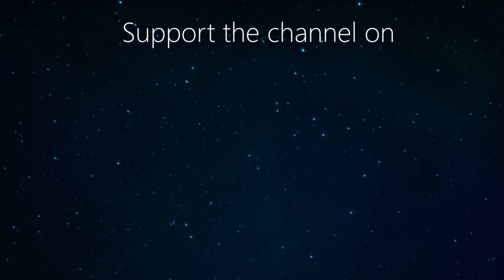i'm so nervous about telling you this...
⭐Become my PATRON today and receive awesome monthly

     uploads! :)

Love Lilium

      Here I upload both commissioned artwork and other
      drawings/paintings.

MY EQUIPMENT

🎤 MICROPHONES

🎥 CAMERA